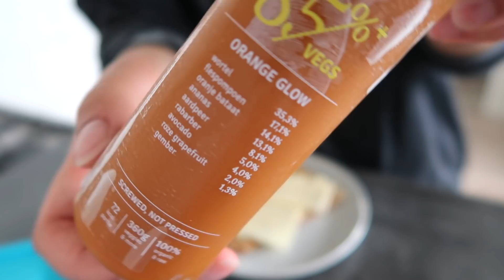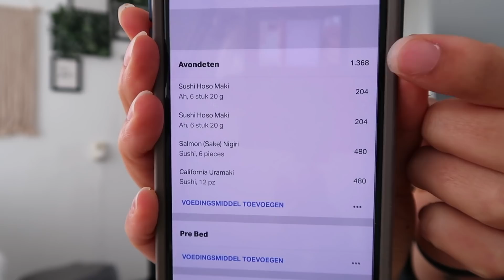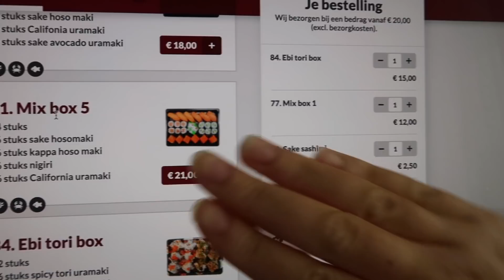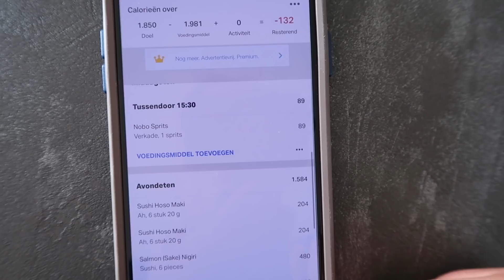What I Eat In a Day! Balansdag & Sushi! + How to: Eten bestellen combineren met doel?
Hoe combineer je uit eten gaan of het bestellen van eten met jouw doel? En hoe zorg je bewuste keuzes maakt? Ik laat je zien hoe ik dat doe!

➥Plan jouw doelen heel gericht voor een nog grotere slagingskans.
➥Sport met focus en effectiviteit door een vast trainingsschema, evalueer je workouts en plan een vast trainingsritme in. Zo blijft het haalbaar en houd je het nu wél vol.
➥Is voeding een uitdaging? Nu niet meer: prep, plan en log je maaltijden voor meer structuur, inzicht en balans.
➥Werk aan je mindset door dagelijks te journalen, nieuwe gewoontes te ontwikkelen en je progressie in kaart te brengen.

❐ AFVALLEN IN 2020 MET MAKE IT FIT! ❏
➥ In mijn ebook deel ik alle exacte stappen hoe ik 30 kilo ben afgevallen en help ik je om ook af te vallen, je doelen te bereiken en gezonder te gaan leven
Het helpt me om mijn kanaal te laten groeien, alvast bedankt!

❐ FOLLOW ME ❏
Volg Fit Addict en blijf altijd op de hoogte:
Vragen / Opmerkingen: info@fitaddict [dot] nl

❐ GRATIS DOWNLOADS! ❏
De missie van mijn Youtube kanaal en blog is om zoveel mogelijk dames te helpen en begeleiden naar een fitte en gezonde leefstijl. Daarom heb ik allerlei gratis downloads voor jullie gemaakt.

– Informatieve PDF’s
– Printables
– Hulp Guides
– Trainingsschema’s

➫ Wil jij toegang tot deze waardevolle content? Ga dan naar en download wat je nodig hebt!